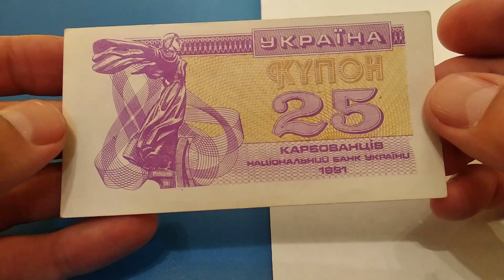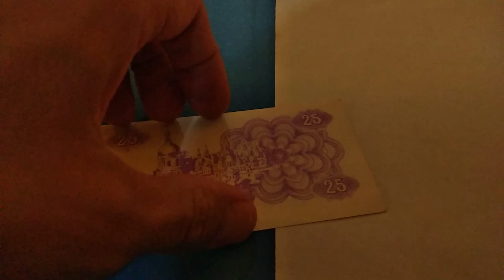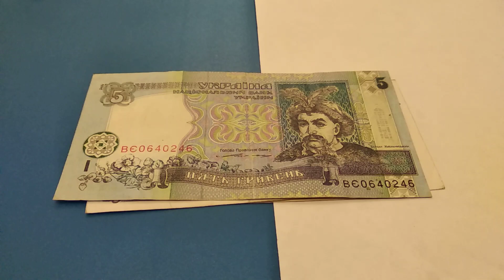Осторожно подделка денег Украины 25 купонов карбованцев 1991 500000 1994 5 гривен банкноты боны